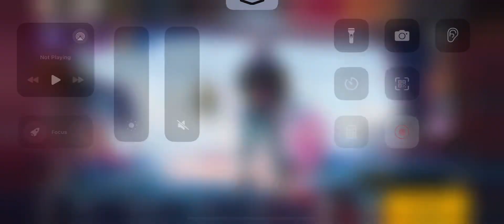Free fire new event free fire g18 skin